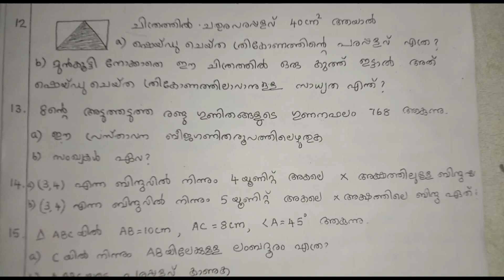sslc maths christmas exam model question paper kerala syllabus/class 10 second term maths exam